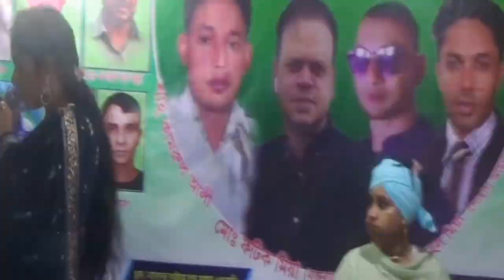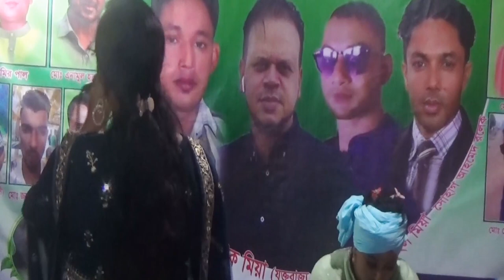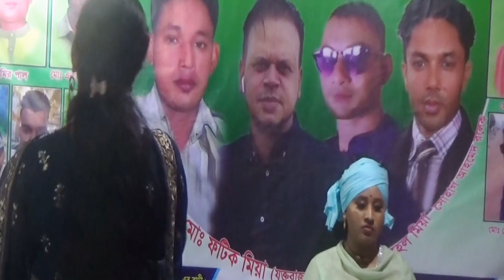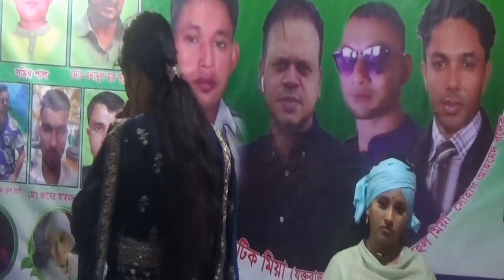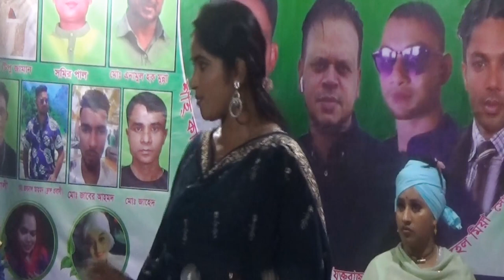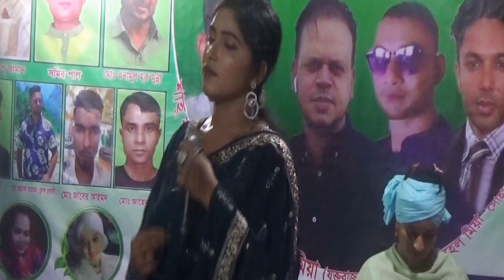লোক সমাজে হইলাম দোষী | আমারে আর কতো কাঁদাইবি | বিউটি সরকার | Luk Somaje Hoilam Dusi | Biuti Sorkar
Published by     : Baul Gan Dj
Singar               : Biuti Sorkar
Song                 : Luk Somaje Hoilam Dusi
Voice                 : Bangla
Subject             : Baul Gan
Edited               : Samsul Islam chy
Place                 :
Date                  :
Like Our Facebook page :
business-

আমাদের চেনেলে, নতুন নতুন বাউল গান, মুর্শিদি গান, বিচ্ছেদ গান, বন্দনা গান, ষ্টেইজ পগরামের গান,অনুষ্ঠান রেকর্ড করা এবং ইউটিউবে আপলোড করা হয়
সকল স্রোতা বৃন্দকে বাউল গান ডিজে এর পক্ষ থেকে ধন্যবাদ

Thanks  Baul Gan Dj
Video Produced by - Baul Gan Dj